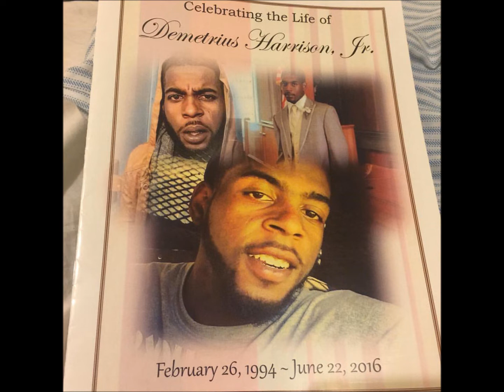Da Art of Mournin' (Niggas) -- THE actual TANIS ft. B-Lo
Lott@ bl@cks down, w3 got Wom3n & Childr3n d3f3ns3l3ss  d3priv3d, with h@nds out. Nobody list3ning, suspicious civili@ns h3@r not @ g@t sound ..

(Lyrics)

Ain't nobody to emulate
the end of days
Niggas darkening inner place the dimmest shade
Divination dividens to detonations
Slinging slaves the simple brains in celebration
Against the grain my mental plain could get me grazed but
I ain't green botanic leaves is getting blazed up
As they penetrating pen grenade like infiltration
In a maze I'm mma to a imitation
Immolation every page incineration you could feel the flames of ghetto rage and indignation, braising
My self esteem
Might get ya hooked or might rest in peace
For my recipe
When I wreck the beat
Realize wretched schemes
Devised just for me
Send five special teams
If I get to sleep
Shit locked hit my dream
Bitch I am the King
Hip hop at its knee
For niggas radical as me
Psychotic cannibal regime
Niggas in a can like sardines
Quench they thirst after we bleed
Lyrically national geographic the planet deceased
Been died Adam and eve
Sit by grass and I grieve
Dear God how could it be
Tears I drown in a sea
Get high now I can breathe

[sub]

** PROOF OF A BIOLOGICAL GENOCIDAL CONSPIRACY AIMED @ POOR MINORITIES IN CLEVELAND, & THE WORLD

If you love the kids, we are truly allies.

Kendrick Lamar
Kendrick lamar
Kendrick Lamar
Kendrick Lamar
Kendrick Lamar
The actual tanis
The actual tanis
The actual tanis
The actual tanis
The actual tanis
SuperBowl
SuperBowl
SuperBowl
SuperBowl
SuperBowl
Kanye west
Kanye west
Kanye west
Kanye west
Kanye West
Doe Boy
Doe Boy
Doe Boy
Doe Boy
Doe Boy
Bat Boy Bankie
Bat Boy Bankie
Bat Boy Bankie
Bat Boy Bankie
Bat Boy Bankie
Bat Boy Bankie
TMZ
TMZ
TMZ
TMZ
TMZ
TMZ
NFL
NFL
NFL
NFL
NFL
NFL
Drake
Dj Akademiks
Drake
Dj Akademiks
Drake
Dj Akademiks
Drake
Dj Akademiks
Drake
Dj Akademiks
Machine Gun Kelly mgk
KA$H Stephen Katic
KA$H Stephen Katic
KA$H Stephen Katic
KA$H Stephen Katic
JP Digital TV ​⁠
JP Digital TV​⁠ ​⁠​⁠
JP Digital TV ​⁠
JP Digital TV ​⁠
JP Digital TV ​⁠
THE actual TANIS
THE actual TANIS
THE actual TANIS
THE actual TANIS
THE actual TANIS
THE actual TANIS
THE actual TANIS
THE actual TANIS